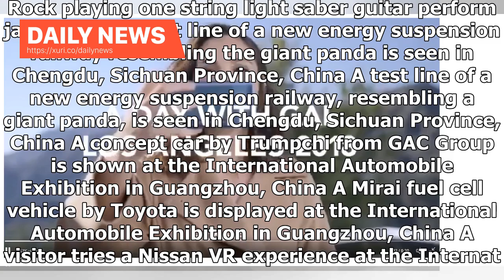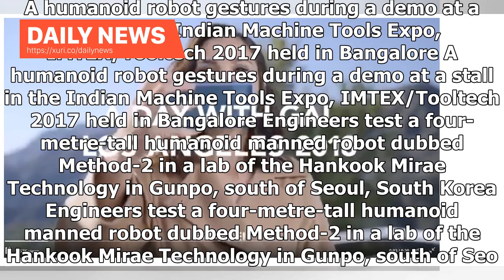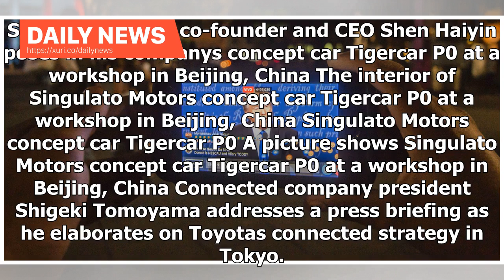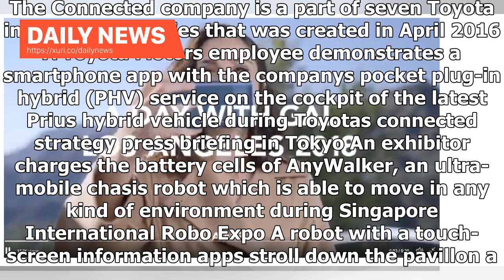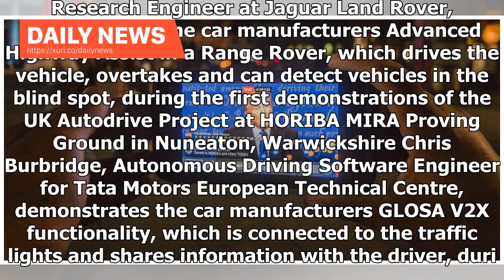Daily News - Trump denies reporting on him using the iPhone in a tweet sent from the iPhone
Designed by Pierpaolo Lazzarini from Italian company Jet Capsule. The I.F.O. is fuelled by eight electric engines, which is able to push the flying object to an estimated top speed of about 120mph. A humanoid robot gestures during a demo at a stall in the Indian Machine Tools Expo, IMTEX/Tooltech 2017 held in Bangalore A humanoid robot gestures during a demo at a stall in the Indian Machine Tools Expo, IMTEX/Tooltech 2017 held in Bangalore Engineers test a four-metre-tall humanoid manned robot d...